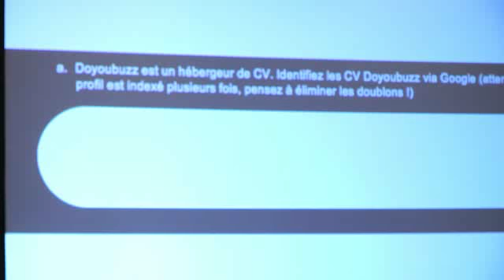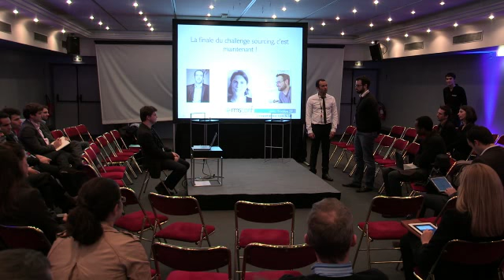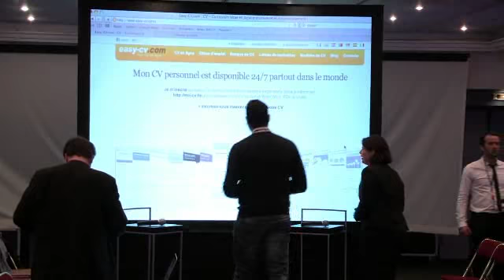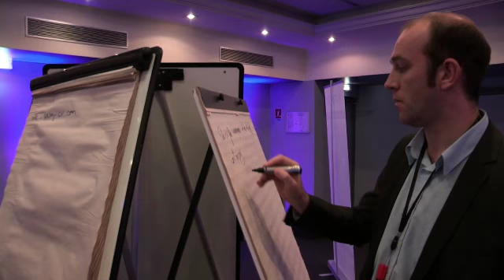Finale challenge sourcing - rmsconf 2013